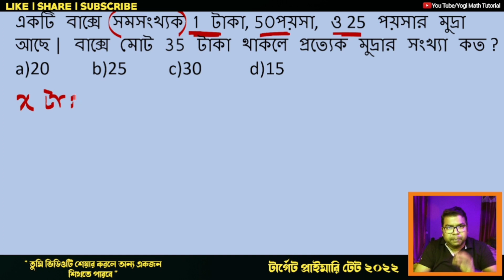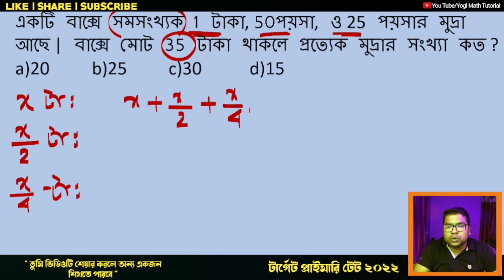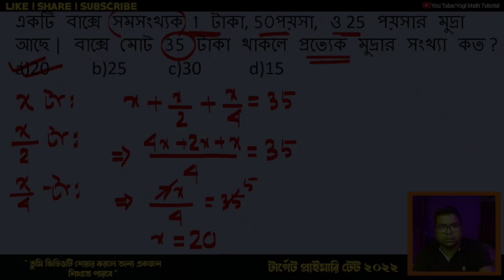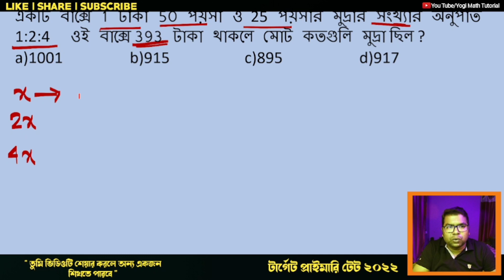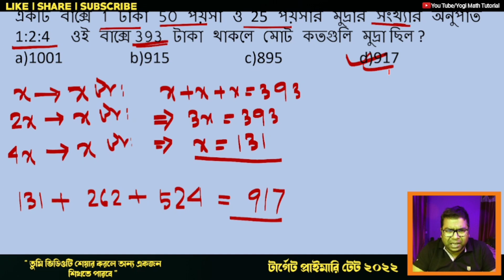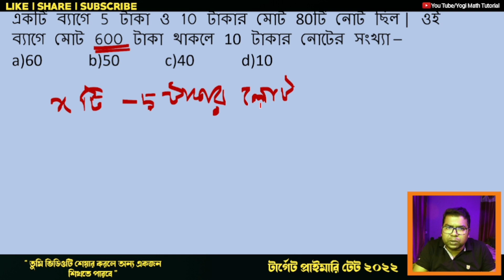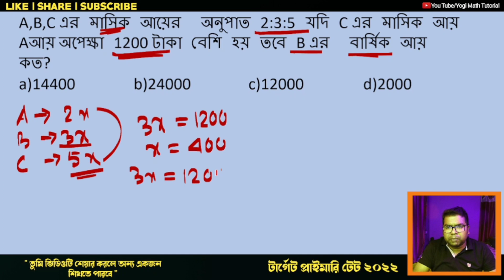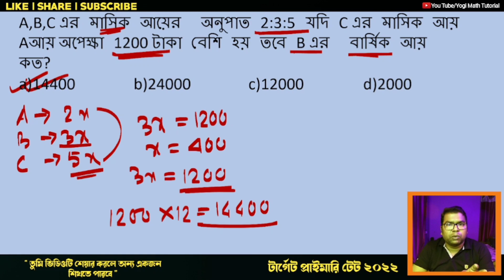অনুপাত ও সমানুপাত | প্রাইমারি টেট পরীক্ষা 2022 | primary tet math 2022 | Yogi Math Tutorial